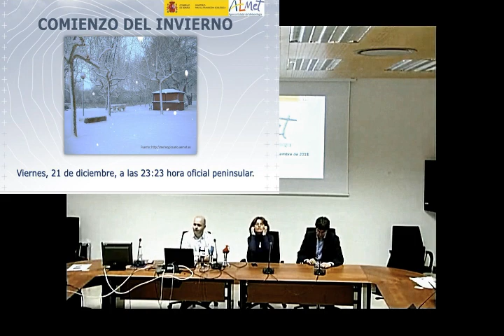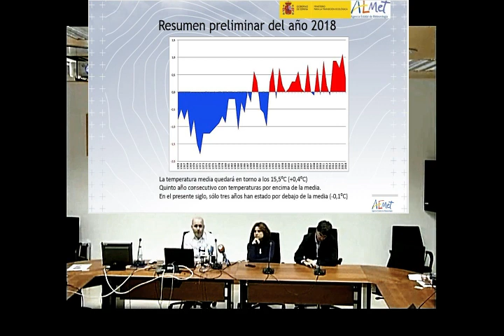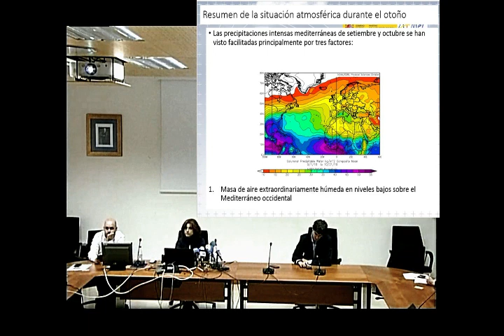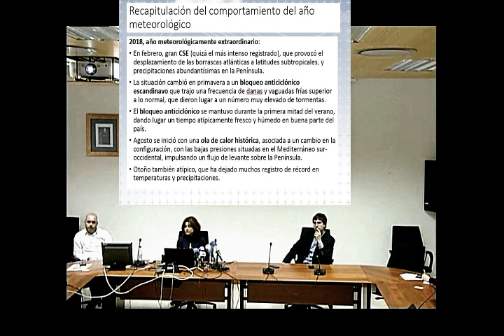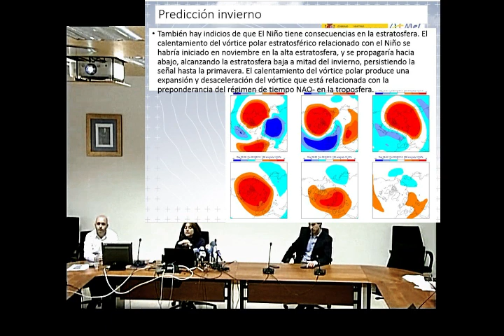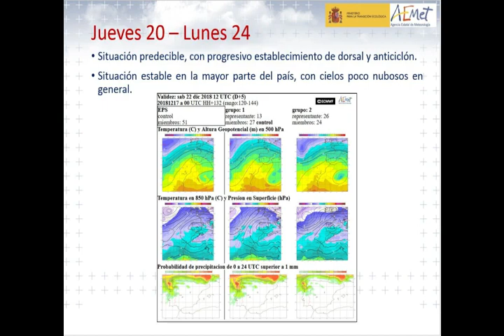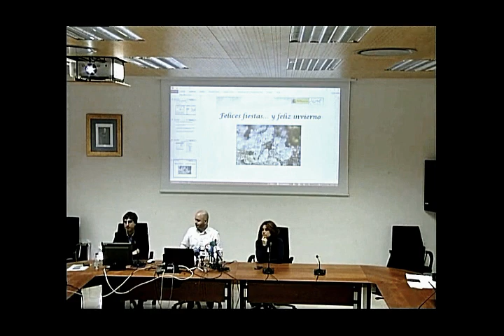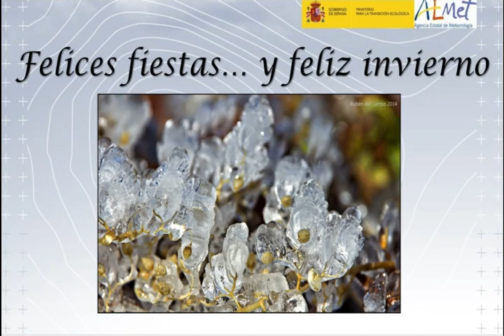RuedaPrensaAEMET Otoño'18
OTOÑO
Atípico, dejando muchos registro de récord en temperaturas y precipitaciones.
Muy cálido
Húmedo 236 l/m2 (+16%)
La temperatura media quedará en torno a los 15,5ºC (+0,4ºC)
Quinto año consecutivo con temperaturas por encima de la media.
En el presente siglo, sólo tres años han estado por debajo de la media (-0,1ºC)
PREDICCIÓN INVIERNO
PRECIPITACIÓN
Para Diciembre-Enero-Febrero hay una mayor probabilidad de que la precipitación alcance valores ligeramente superiores a los normales en la península ibérica y Baleares. En Canarias  no se aprecian diferencias significativas en la precipitación con respecto a la climatología
TEMPERATURA
Para Diciembre-Enero-Febrero no se aprecian diferencias significativas con respecto a la climatología en ninguna parte de España (Periodo de referencia 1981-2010).